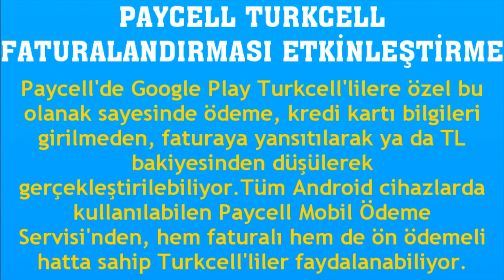Paycell Turkcell Faturalandırması Etkinleştirme Nasıl Yapılır?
Merhabalar bu videomuzda sizlerle birlikte paycell turkcell faturalandırması etkinleştirme nasıl yapılır sorusuna yanıt vermeye çalışıyoruz.İyi Seyirler Dilerim.

paycell turkcell faturalandırması nasıl yapılır
paycell turkcell faturalandırması nasıl etkinleştirilir
paycell faturalandırma ekleme